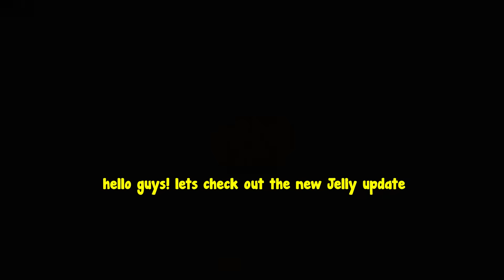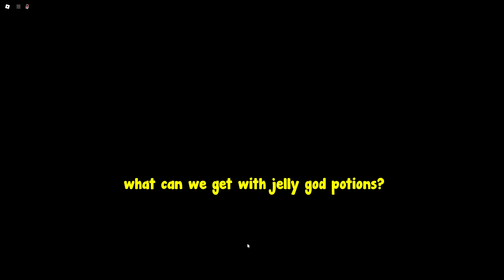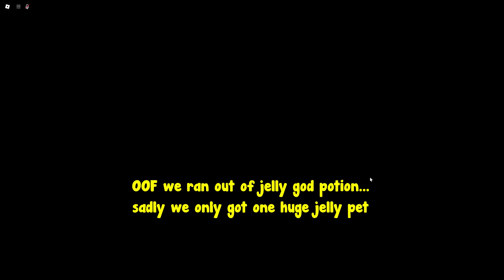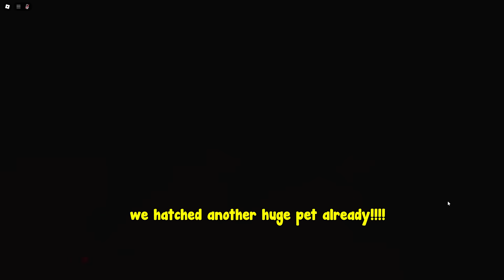I Hatched Huge Jelly Axolotl And Secret Jelly Pet In Pets Go!